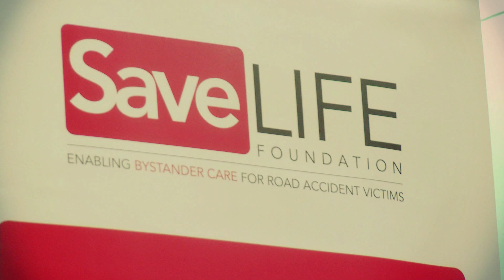The Golden Hour - Trailer